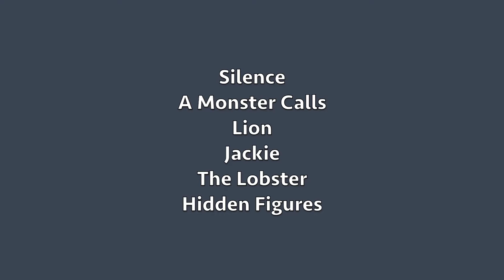Supporting Actor & Actress - Best of 2016